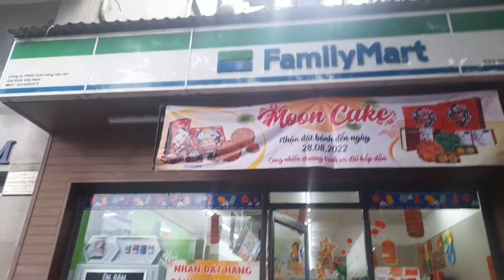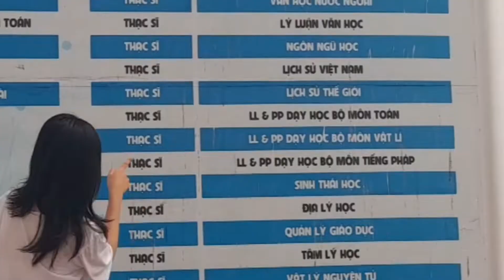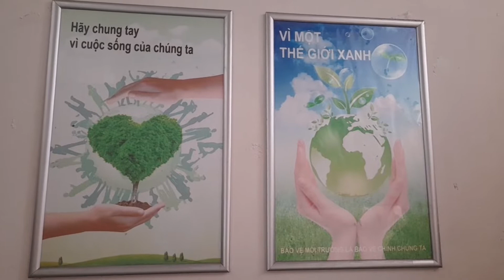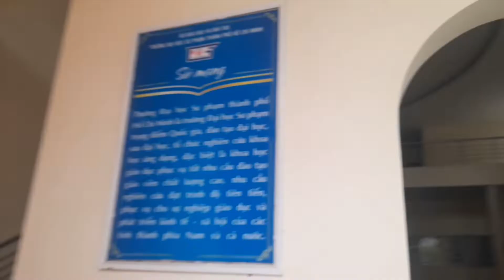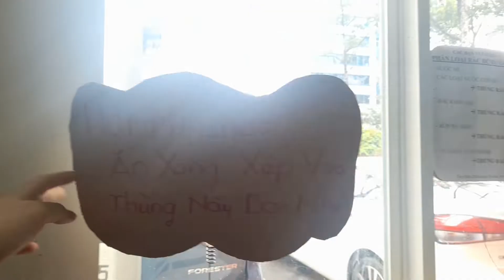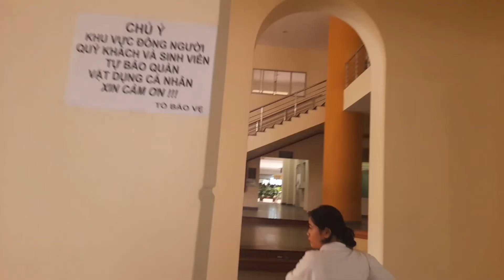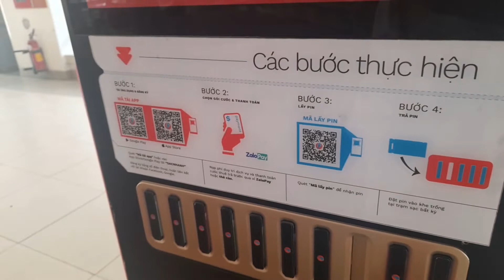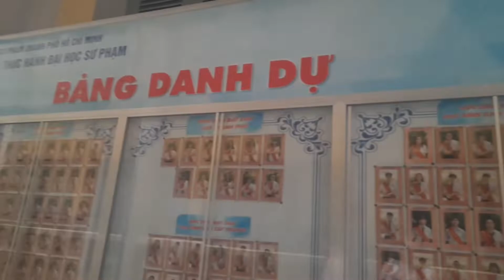Review trường Đại học Sư Phạm TP.HCM (cơ sở chính) | [Tư vấn chuyên ngành Giáo dục mầm non]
- Facebook của Trang:
© Bản quyền thuộc về Trang Naria Official